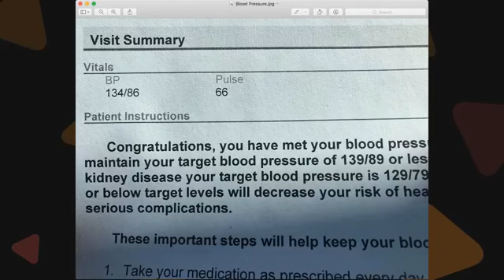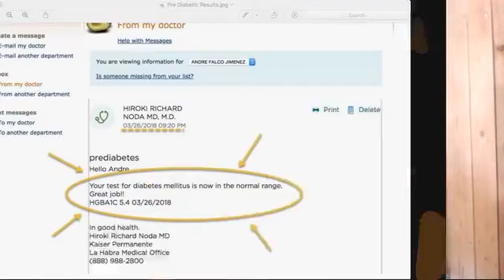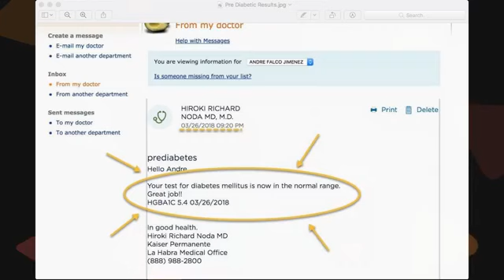I added this One Thing to my Daily Diet Routine and Wow!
Sharing Something Really Amazing that has Improved my OVERALL HEALTH in just a few short Weeks.